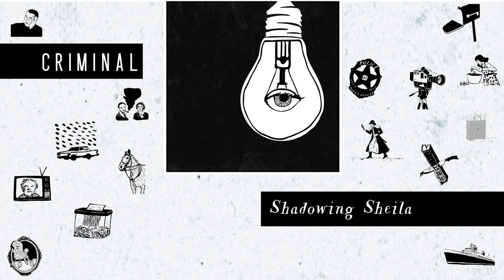Shadowing Sheila | Criminal Podcast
SPOILER WARNING: Please listen to our first episode about Sheila, Episode 88: Cold Case, before you listen to this one.

This episode contains descriptions of violence and may not be suitable for everyone.

Sheila Wysocki became a private investigator to try to help solve the murder of her college roommate, Angela Samota. She wasn’t planning on taking any other cases, but then the letters started coming. This week, we shadow Sheila and her colleagues as she investigates the unsolved murder of Lauren Agee.